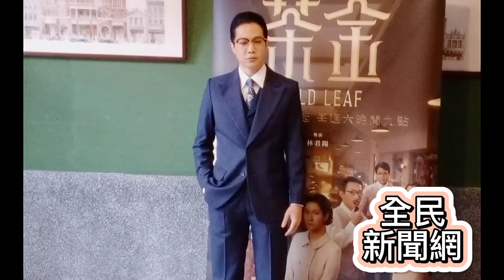#《茶金》連俞涵 溫昇豪 薛仕凌 李杏 許安植 復古造型出席「大稻埕國際藝術節」宣傳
#《茶金》連俞涵、溫昇豪、薛仕凌、李杏、許安植復古造型出席「大稻埕國際藝術節」宣傳